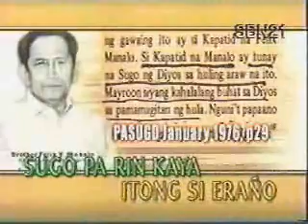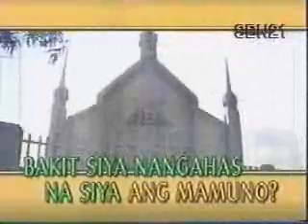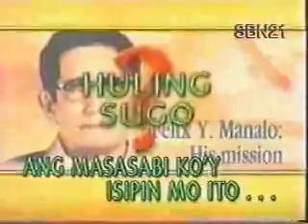Last Messenger: Is there anyone to follow?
Using logic and grammar, the claim of the Iglesia ni Cristo of Mr. Manalo would appear impertinent and unscrupulous, more so when the Bible is used as basis to prove this belief, which for so long beguiled and deceived its members.